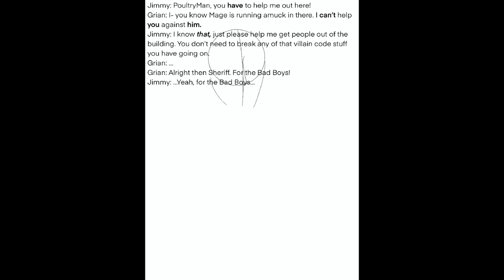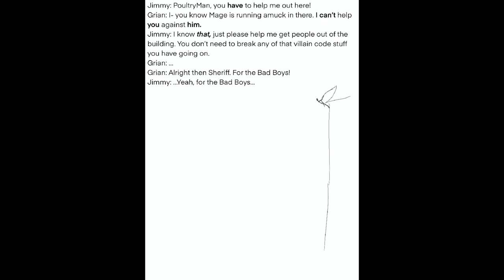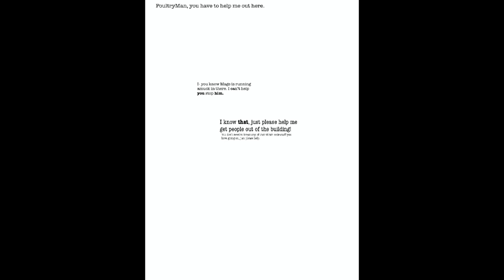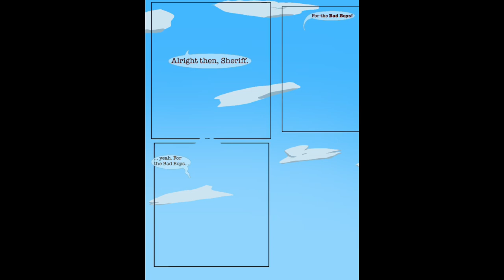Superhero AU Speedpaint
Eyyyy, a return! Superhero AU time I guess. Will I ever touch on this again? Probably! I hope!

I think PoultryMan and Sheriff’s identities as Grian and Jimmy are fairly obvious, but as he’s mentioned I may as well add that Mage is Sausage.

Songs here are Invocation by Sarah and the Safeword, All the time in the world by Kiltro, and Trick to life by the Hoosiers